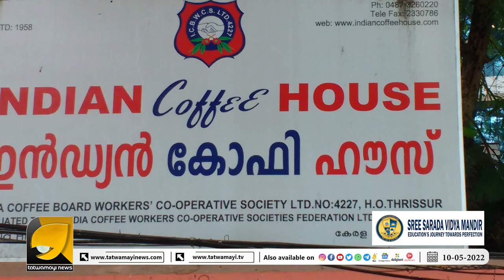ഇന്ത്യൻ കോഫി ഹൗസിന്റെ പാതയിലേക്ക് കെ എസ് ആർ ടി സി യും ? | KSRTC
ഇന്ത്യൻ കോഫി ഹൗസിന്റെ പാതയിലേക്ക് കെ എസ് ആർ ടി സി യും ?
ഏറ്റെടുക്കാൻ ധൈര്യമുണ്ടോ തൊഴിലാളികളെ ? | KSRTC